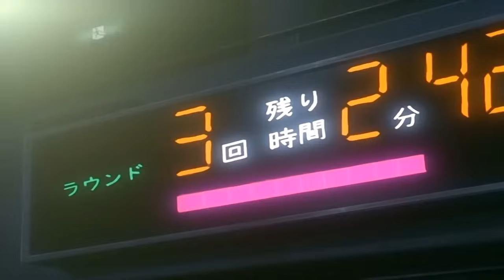Espíritu de Lucha - Capítulo 61 [Hajime no Ippo] HD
Todo el Contenido en este video es de la Autoría de Telesuccess Productions, Inc. (Sin fines de Lucro y solo para Divertir)